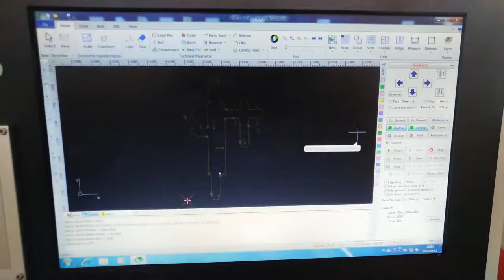Fiber laser cutting machine for steel